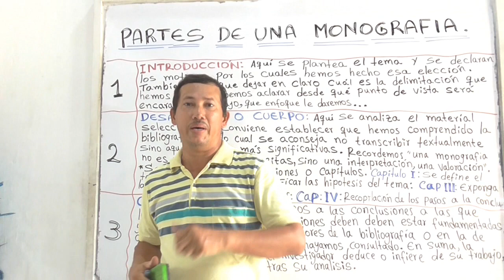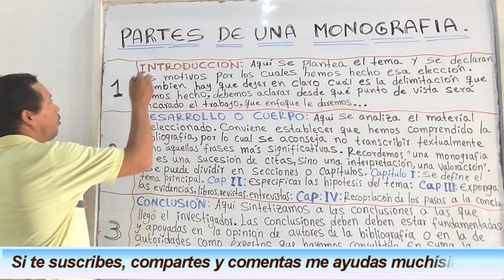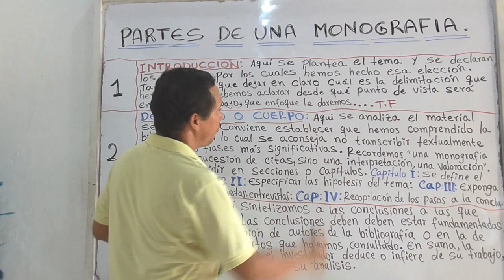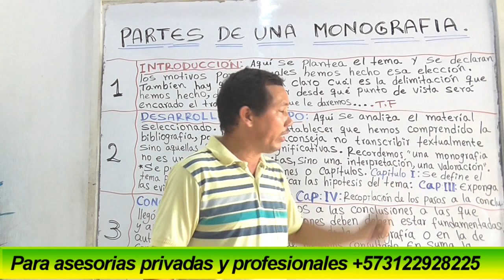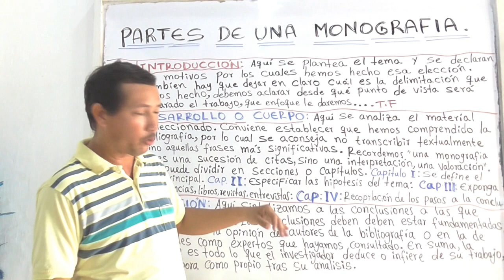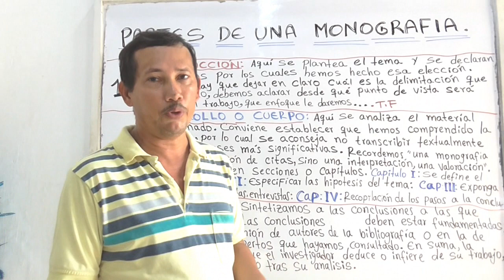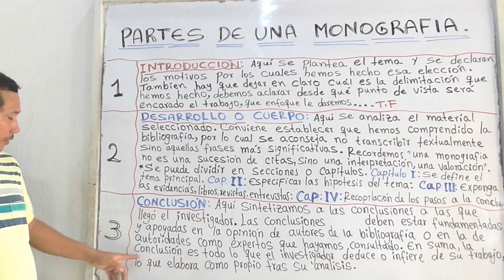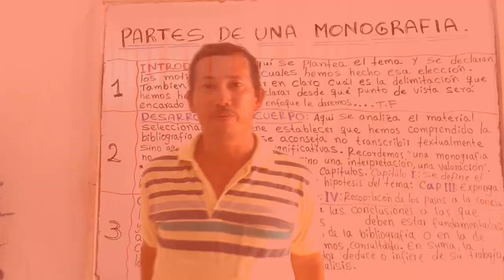PARTES DE UNA MONOGRAFÍA (BIEN EXPLICADAS) - WILSON TE EDUCA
INFORMACIÓN DEL VÍDEO:

Hoy, siguiendo con el tema de la monografía, vamos a abordar lo que tiene que ver con las partes que conforman el texto de la monografía; abordaremos cada una de ellas para describirlas muy bien y así puedas tener bien claro el tema.

1) Elaboración de ensayos
2) Clasificación de palabras
3) Todo sobre diptongos
4) Todo sobre esdrújulas
5) Todo sobre hiatos
6) Elaboración de textos coherentes y cohesivos
7) Hacer un buen discurso
8) Todo sobre el debate
9) Todo sobre la novela
10) Todo sobre los géneros literarios
11) Todo sobre categorías gramaticales
12) Todo sobre los cuentos
13) El Cortometraje
14) El Largometraje

Información relacionada:
partes de una monografia simple

partes de una monografia apa

partes de una monografia pdf

partes de una monografia para niños

partes de una monografia escolar

modelo de una monografia

partes de una monografia de compilacion

como hacer una monografia universitaria

partes de una monografia ejemplo

monografia estructura

tipos de monografia
modelos de monografias hechas

formato de monografia en word

presentacion de una monografia ejemplos

ejemplos de monografias escolares

monografia estructura

como hacer una monografia

formato de monografia apa

partes de una monografia